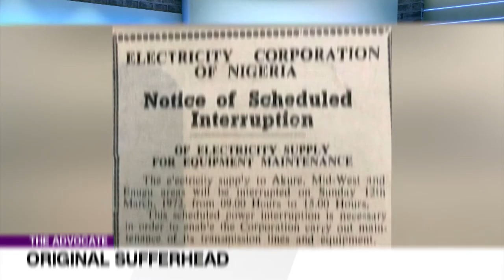Agree to Agree or Disagree - Liborous | THE ADVOCATE NG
Whilst the rest of the world and Africa is celebrating some of our own, Ngozi Okonjo-Iweala, Akinwunmi Adesina, and Amina Mohammed, we are here killing ourselves over the place of rotten tomatoes in Shasha in Oyo State, and the fear of people we have lived with for years taking over our community.